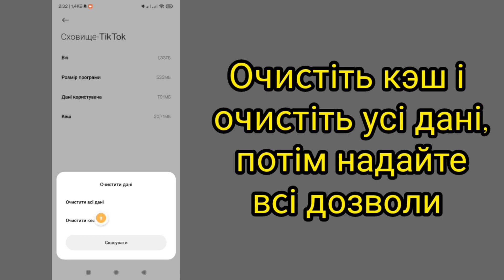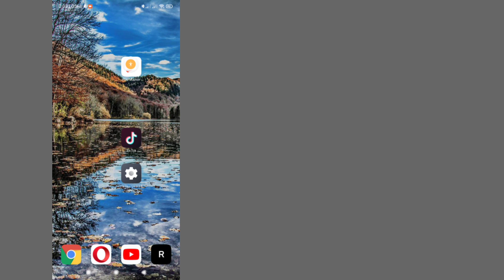Як виправити невідображення режиму історії на TikTok [2023] || як опублікувати історію в tiktok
Тут, у цьому підручнику, я покажу вам, як виправити опцію TikTok Post To Story, яка не відображається -2023.
Це дуже простий і легкий метод. Перегляньте це відео та дізнайтеся, як виправити параметр публікації TikTok у історії, який не відображається. Виконайте наведені нижче дії, не пропускаючи.

Як виправити невідображення режиму історії в TikTok [2023]

Ви користуєтеся мобільними пристроями iOS, Android і iphone? Потім виконайте наведені нижче дії...

1️⃣ як отримати режим історії в tiktok

2️⃣ Параметр історії tiktok не відображається

3️⃣ як отримати історію в tiktok

4️⃣ виправте режим історії tiktok, який не показує 2023 рік

5️⃣ як опублікувати історію в tiktok

6️⃣ як виправити, щоб режим історії tiktok не показував 2023 рік

7️⃣ як отримати режим історії на tiktok 2023

8️⃣ як вирішити проблему з режимом історії tiktok, який не показує 2023 рік

9️⃣ як виправити режим історії tiktok, який не відображає проблему 2023

🔟 функція історії tiktok

*️⃣ як виправити параметр історії tiktok, який не відображається

*️⃣ Фоторежим відсутній у tiktok

*️⃣ Режим історії tiktok

Якщо у вас є якісь запити щодо підручників, дайте мені знати про це в коментарях! Я зроблю це за вас протягом 1 дня.